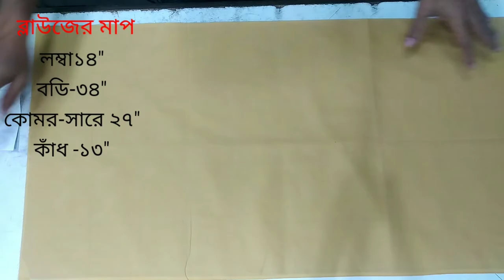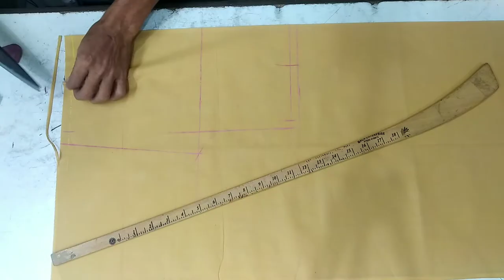অর্ধেক ব্রা বা হাপ চুলি কার্ট ৩৪ সাইজ ব্লাউজ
Non-profit, educational or personal use tips the balance in favor of fair use এটি একটি হাই কলারে ব্লাউজ কাটিং টিউটোরিয়াল  এই কাটিং টাকে কেউ হাপ চুলি অথবা অর্ধেক ব্রা কাট বলে থাকেন একেক অঞ্চলে পৃথক ভাবে নাম দেয়া হয়েছে এই কাটিং এর। তো ব ন্ধুরা যাই হোক আজকে আমি এই কাটিং পদ্ধতি টি একটি ৩৪ সাইজ ব্লাউজে কেটে দেখিয়েছি ধৈর্য সহকারে সম্পূর্ণ ভিডিও টিউটোরিয়াল টি দেখলে আমি ১০০% সিওর আপনি আপনার ঘরে বসেই এটা কাটতে পারবেন।আর যদি ভিডিওটি ভালো লাগে অবশ্যই চ্যানেল টি সাবস্ক্রাইব করতে ভুলবেন না ধন্যবাদ।